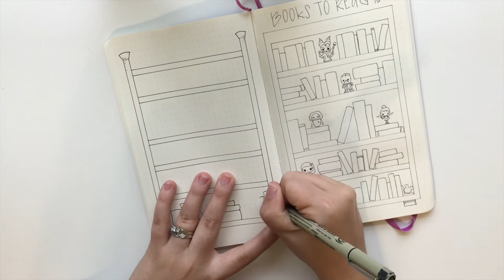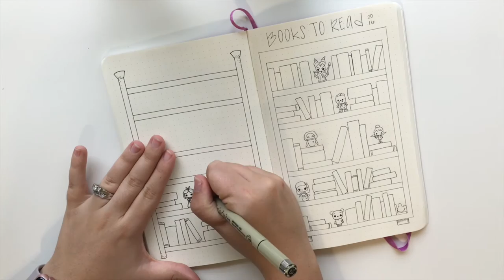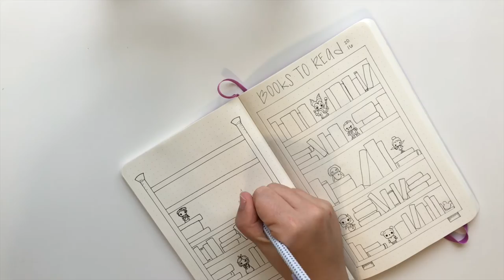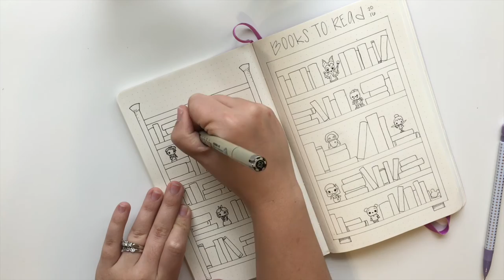Bullet Journal Bookshelf in my Gridded Moleskine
Hey there! Welcome back to another bullet journal video.

I received a lot of feedback on my first bookshelf page in my Bujo, so I thought I would sketch the page next to it and maybe do a slightly different bookshelf. With Disney Funko Pops, of course!

I am using the Gridded Moleskine journal, which I bought off of Amazon (yay, prime)! And my pen/marker is a Micron. I used a 005 on the right page but I thought was a little too thin. On the left page I used 03. I think I'm going to buy a 01 and it will be the perfect tip to write in my bullet journal!